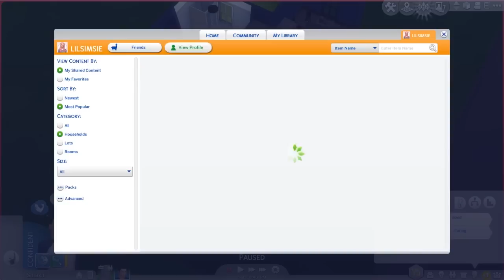HUNTLEY LEGACY // The Sims 4: Current Household (May 2016)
Want to catch up on earlier parts of this family and stay up to date with their future shenanigans?

You can find all of my links & other information in the description.

FAQ:
♥ What's your name? I'm Kayla!
♥ How old are you? I am 16 and a junior in high school.
♥ How do you make your videos? I record with OBS, I have a Blue Snowball microphone, I edit in Adobe Premiere Pro and I use Photoshop to make my thumbnails.

I was previously ToffeeChocolate here on YouTube until my account was hacked. Thank you all so much for your continued support. It means the world to me.